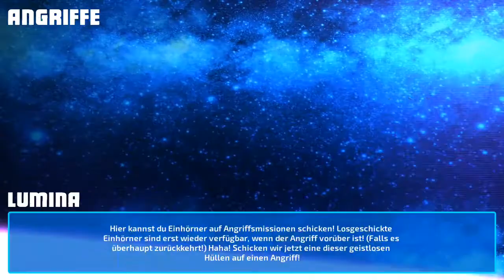Lets Play - Robot Unicorn Attack 3 (Android)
Moin moin ihr da draussen.
Da spiele ich doch einfach mal Robot Unicorn Attack 3, mit viel Einhorn Power, leider sing ich das Lied bei dem Spiel sehr falsch und Spiele auch mehr zum Spaß am Spiel, das Spiel und weniger um irgendwas interessantes da dran auf zuklären :D Ist auf jedenfall ein Lustiges Spiel für zwischen durch mit einem Lied, das zum Ohrwurm werde kann ;)

Camera: Samsung Galaxy S7 (Wasserdicht)
Mic: t.bone sc 440 (USB)
Video Bearbeitungs Programm: Movavi Video Editor
Kuscheltiere und Handpuppen: